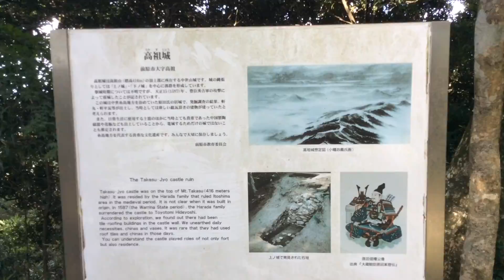叶岳・高地山・高祖山周回登山途中の叶岳山頂風景